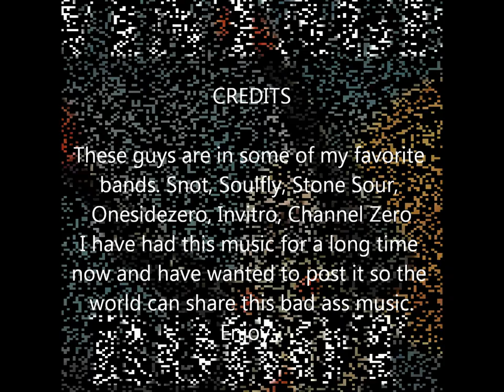Vintage Robot "Under The Big Top"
This is a unreleased song "Under The Big Top" by Vintage Robot.  This is the side band of some of my favorite musicians.
Mikey Doling of Snot/Soulfly/Channel Zero/Invitro
Marcelo Dias of Soulfly
Roy Mayora of Soulfly/Stone Sour
Levon Sultainian of Onesidezero
Jeff Webber of Invitro